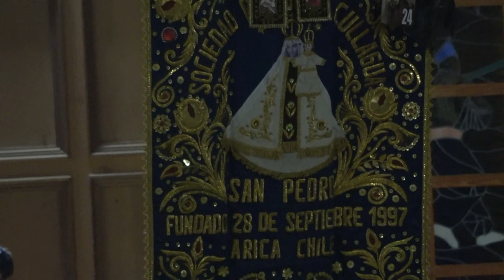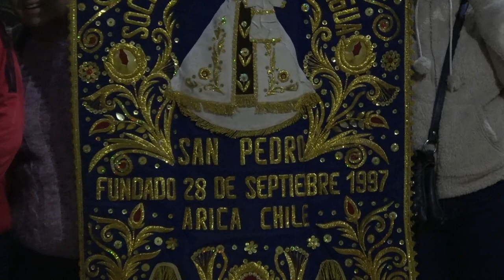LA FIESTA DE LA TIRANA 2019 BAILES RELIGIOSOS SA N PEDRO